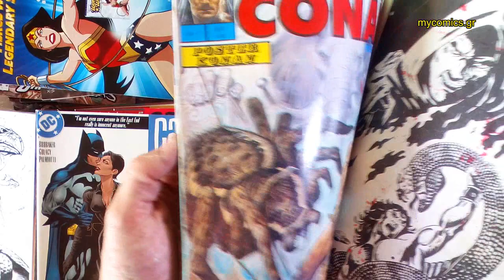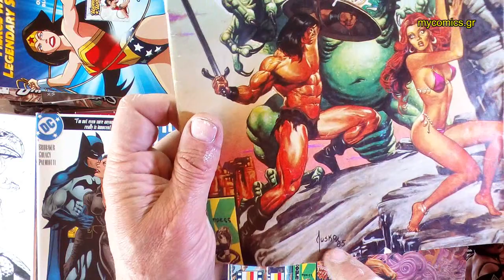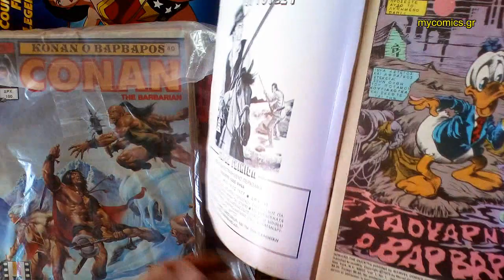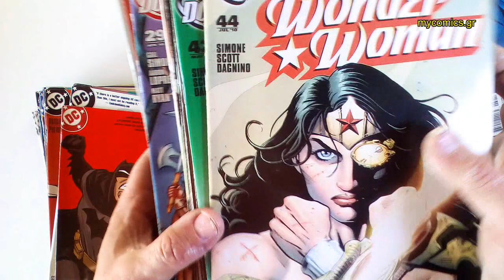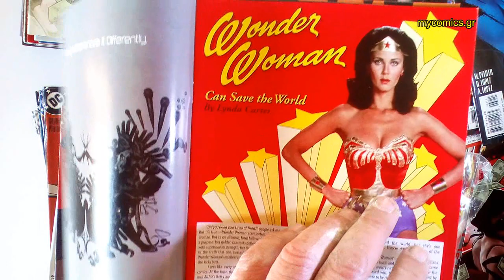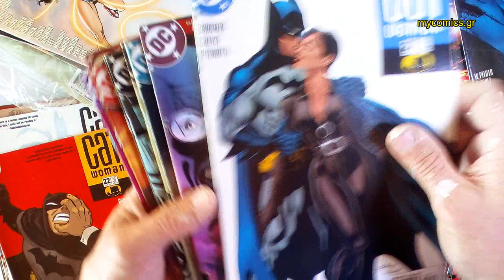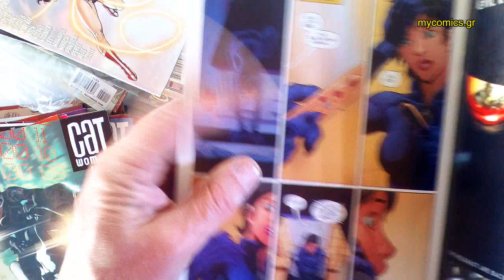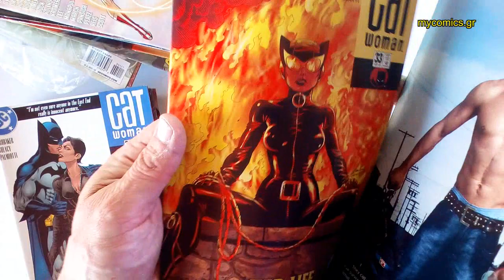Ο Βάρβαρος δακρύζει και ο Νυχτερίδας πληρώνει !!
Σε αυτό το βίντεο φίλοι του mycomics.gr και φίλοι των κόμικς, βλέπουμε ένα πακέτο κόμικς με CONAN ο Βάρβαρος της "KOBRA PRESS" . Επίσης διάφορα κόμικς από διάφορες εποχές συνοδευόμενα όλα με σχόλια ελαφριάς διάθεσης και χιούμορ !!!

Γίνετε συνδρομητές στο κανάλι μας !!!

Για να δείτε περισσότερα παλιά ελληνικά κόμικς, κάνετε κλίκ στην αρχική μας σελίδα: